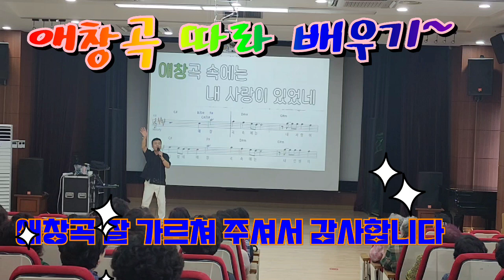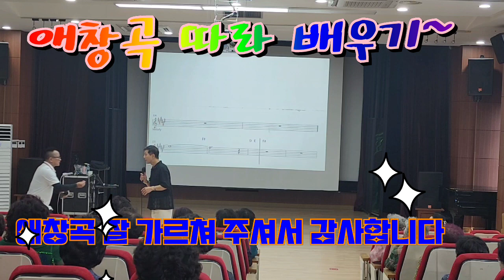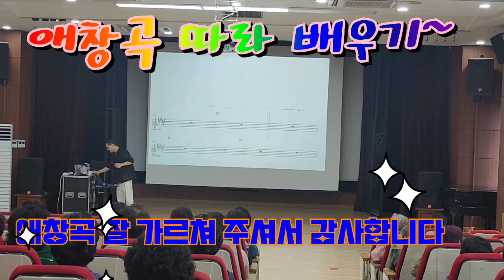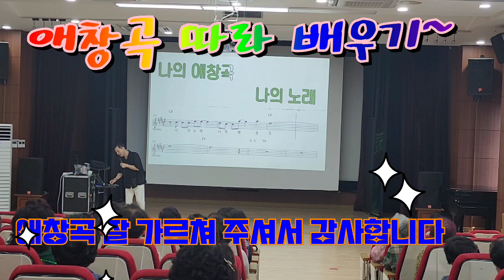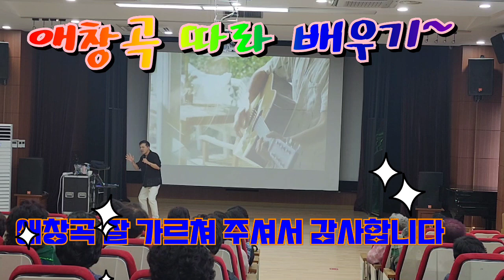이렇게까지 해석하여 가르쳐 주시다니~감사합니다🙇 강의 함 끝까지 들어봐 주셔요 애창곡 신나게 흥겹게 잘 설명하여 가르쳐 주셔서 고맙습니다